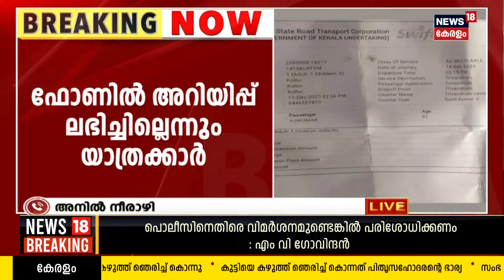ബുക്ക് ചെയ്ത KSRTC Bus എത്തിയില്ല; യാത്രക്കാർ Mookambikaൽ കുടുങ്ങി | Karnataka | Malayalam News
യാത്രക്കാരെ വലച്ച്  KSRTC. Book ചെയ്ത ബസ് വരാതിരുന്നതിനാൽ Mookambikaയിൽ യാത്രക്കാർ കുടുങ്ങി. ഉച്ചയ്ക്ക്  2.30 എത്തേണ്ട ബസ് ഇതുവരെ വന്നില്ലെന്ന് യാത്രക്കാർ പറഞ്ഞു.  സ്കാനിയ  ബസ്സാണ് എത്തേണ്ടിയിരുന്നത്.  ഫോണിലേക്ക് അറിയിപ്പൊന്നും വന്നില്ല എന്നും യാത്രക്കാർ പരാതിപ്പെടുന്നു. കുട്ടികളുമായി എത്തിയവരും പെരുവഴിയിലായി.